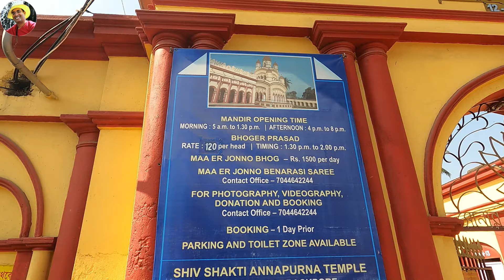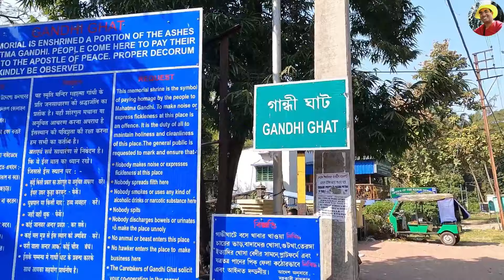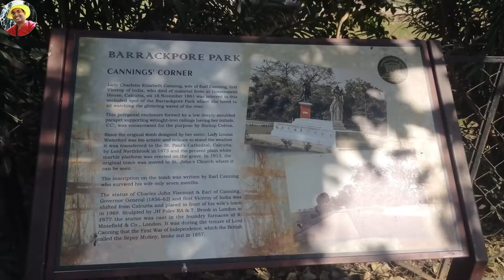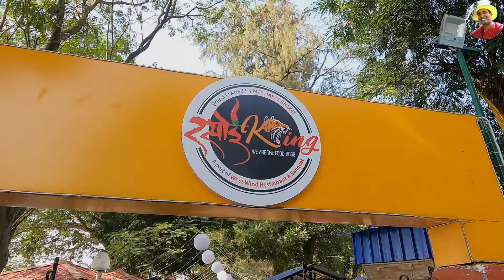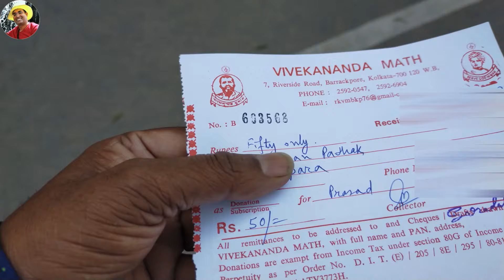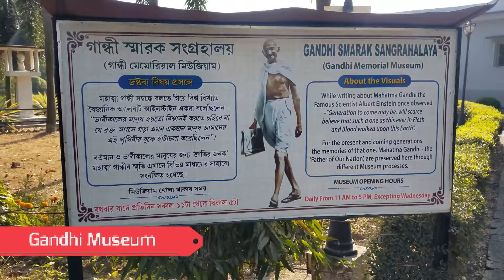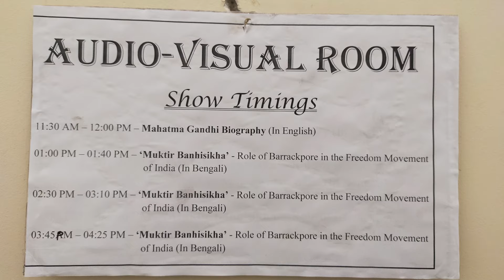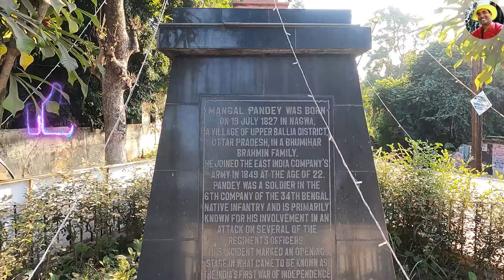একদিনে ঘুরে আসুন বারাকপুর | Barrackpore Tourist Places 2023|one day trip near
How to plan day tour at Barrackpur

বারাকপুর ভ্রমণ ২০২৩
barrackpur tour
barrackpore tourist spot
barrackpore tourist places 2023
Malancha Tourist Lodge
Mangal Pandey Park
barrackpore tour and travels
barrackpore tour
barrackpore tourist places
barrackpore tour operators
barrackpore malancha tourist
lodge booking
tour packages in barrackpore
barrackpore city tourism
tourist attractions around barrackpore
বারাকপুর অন্নপূর্ণা মন্দির
বারাকপুর জগন্নাথ মন্দির
barackpore tour
barrackpore tourist places
barrackpore tour
barrackpore tourist spot
barrackpore tour places
barrackpore tourism |I famous
places to visit barrackpore
day tour at barackpur
barrackpore tour guide
My Travel Support Barrackpur
barrackpore tourism
one day tour near barrackpore
একদিনের বারাকপুর ভ্রমণ
ব্যারাকপুর ভ্রমণ
tourist spot near Barrackpore
একদিনে ঘুরে আসুন বারাকপুর
Barrackpore Trip Guide
one day trip near barrackpore
north 24 parganas tourist স্পট
one day tour
1 day tour near Kolkata
day tour from kolkata
barrackpur tour 2024
barrackpore things to do -

ব্যারাকপুর গান্ধী ঘাট / গান্ধীঘাট বারাকপুর ( Barrackpur Gandhi Museum )
বারাকপুর জওহরকুঞ্জ (Barrackpore Jawharkunj)
বারাকপুর অন্নপূর্ণা মন্দির ( Barrackpur Annapurna Mandir )
লেডি ক্যানিং সমাধি (Lady Canning Graveyard )
বারাকপুর রানী এলিজাবেথ হাউস (Queen Elizabeth Palace Barackpore)
বার্থলোমিও চার্চ / গ্যারিশন চার্চ ( St. Barthelowmew Church) / Garisson Church
দাদা বৌদির বিরিয়ানি \ ব্যারাকপুর দাদা বৌদি বিরিয়ানি ( dada boudi biriyani barrackpore )
বারাকপুর জগন্নাথ মন্দির ( Barrackpur Jagannath Temple )
ব্যারাকপুর গান্ধী ঘাট ( Gandhi Ghat Barrackpore )
বারাকপুর অরবিন্দ ভবন (barrackpore aurobindo bhawan )

🌍🌍  Other Attractive YouTube Videos -

♦️ Barshul Burdwan Tour / Weekend Tour at Borsul / ১৩ বিঘা আম বাগানে বিরাট বাগান বাড়ি, বড়শুল ট্যুর